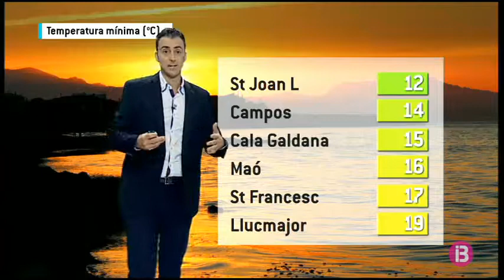El Temps Migdia 11-06-2017